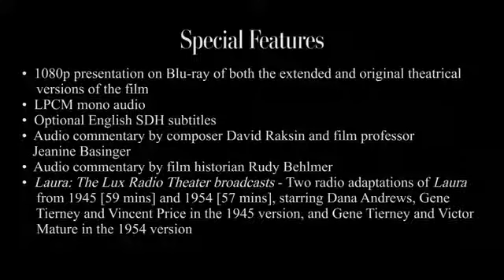𝐆𝐞𝐧𝐞 𝐓𝐢𝐞𝐫𝐧𝐞𝐲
Actrice Américaine Née en 1920

*Crépuscule de Henry Hathaway  en 1941
*The Shanghai Gesture de Josef von Sternberg en 1941
*Laura de Otto Preminger en 1944 ***
*Le Gaucho de Jacques Tourneur en 1952
*Tempête à Washington de Otto Preminger en 1962

𝐓𝐞𝐚𝐬𝐞𝐫 : Laura de Otto Preminger en 1944
𝐀𝐯𝐞𝐜  : Gene Tierney  Dana Andrews  Clifton Webb  Vincent Price et Judith Anderson

𝐒𝐲𝐧𝐨𝐩𝐬𝐢𝐬 :

Le film s'ouvre sur la phrase : « I shall never forget the week-end Laura died » (« Je n'oublierai jamais le week-end où Laura est morte »). Laura, qui travaillait dans la publicité, a été découverte abattue d'une décharge de chevrotine en plein visage dans l'entrée de son appartement. Le lieutenant McPherson enquête auprès de ses proches, principalement Waldo Lydecker, un journaliste et critique à la plume acide, qui a fait de Laura une femme du monde, et Shelby, un Adonis sans le sou qu'elle devait épouser. Au fil de ses recherches, où il apprend à la connaître au travers des témoignages, de la lecture de ses lettres et de son journal intime, et subjugué par un tableau qui la représente, l'inspecteur tombe sous le charme de la défunte Laura...

𝐍𝐨𝐭𝐞 :

"Laura" est un chef d'oeuvre, un film noir à l'esthétique parfaite, à la réalisation soignée et porté par l'immense 𝐆𝐞𝐧𝐞 𝐓𝐢𝐞𝐫𝐧𝐞𝐲

*𝐆𝐞𝐧𝐞 𝐓𝐢𝐞𝐫𝐧𝐞𝐲 a tourné quatre fois sous la direction d'Otto Preminger, deux fois sous la direction de Joseph L. Mankiewicz, Henry Hathaway et William Wellman, ainsi qu'avec Josef von Sternberg, Fritz Lang, John Ford, Rouben Mamoulian, Henry King, etc.

*𝐆𝐞𝐧𝐞 𝐓𝐢𝐞𝐫𝐧𝐞𝐲 c'est 𝟑𝟕 𝐅𝐢𝐥𝐦𝐬 entre 𝟏𝟗𝟒𝟎 et 𝟏𝟗𝟔𝟒

𝗙𝗶𝗹𝗺𝗼𝗴𝗿𝗮𝗽𝗵𝗶𝗲 𝐒𝐞𝐥𝐞𝐜𝐭𝐢𝐯𝐞 :

1940  Le Retour de Frank James de Fritz Lang
1941    Les Trappeurs de l'Hudson de Irving Pichel
1941 La Route au tabac de John Ford
1941 La Reine des rebelles de Irving Cummings
1941 Crépuscule de Henry Hathaway
1941 Shanghaï de Josef von Sternberg
1942 Le Chevalier de la vengeance de John Cromwell
1942 Qui perd gagne de Rouben Mamoulian
1942 Pilotes de chasse de William A. Wellman
1942 La Pagode en flammes de Henry Hathaway
1942 Le ciel peut attendre de Ernst Lubitsch
1944 Laura de Otto Preminger ***
1945 Une cloche pour Adano de Henry King
1945 Péché mortel de John M. Stahl
1946 Le Château du Dragon de Joseph L. Mankiewicz
1946 Le Fil du rasoir de Edmund Goulding
1947 L'Aventure de madame Muir de Joseph L. Mankiewicz
1948 Le Rideau de fer de William A. Wellman
1948 Scandale en première page de Robert B. Sinclair
1949 Le Mystérieux docteur Korvo de Otto Preminger
1950 Les Forbans de la nuit de Jules Dassin
1950 Mark Dixon, détective de Otto Preminger
1951 Close to My Heart de William Keighley
1951 La Mère du marié de Mitchell Leisen
1951 Sur la Riviera  de Walter Lang
1951 L'Énigme du lac noir de Michael Gordon
1952 Le Gaucho de Jacques Tourneur
1952 Capitaine sans loi de Clarence Brown
1953 Ne me quitte jamais de Delmer Daves
1953 Une affaire troublante de Anthony Pelissier
1954 L'Égyptien de Michael Curtiz
1954 La Veuve noire de Nunnally Johnson
1955 La Main gauche du Seigneur de Edward Dmytryk
1962 Tempête à Washington de Otto Preminger
1962 Four Nights of the Full Moon de Sobey Martin
1962 Le Tumulte de George Roy Hill
1964 Trois filles à Madrid de Jean Negulesco